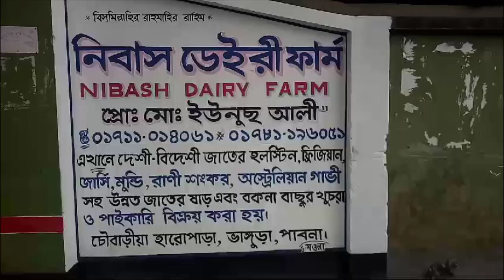৪৫০ টাকা কেজি লাইভ ওয়েটে ষাঁড় বিক্রি। শাহীওয়াল ষাঁড়ের দাম জানুন। নিবাস এগ্রো ফার্ম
৪৫০ টাকা কেজি লাইভ ওয়েটে ষাঁড় বিক্রি। শাহীওয়াল ষাঁড়ের দাম জানুন। নিবাস এগ্রো ফার্ম